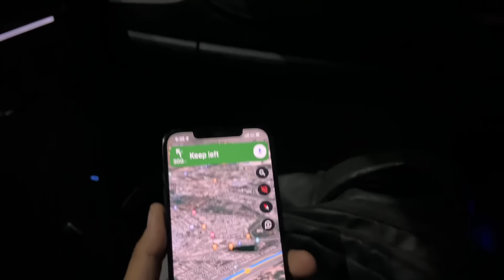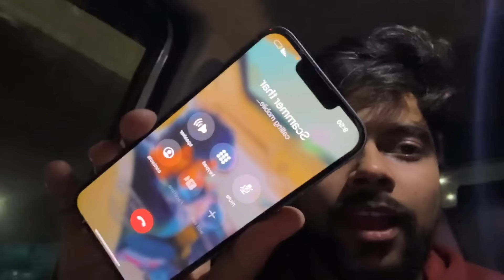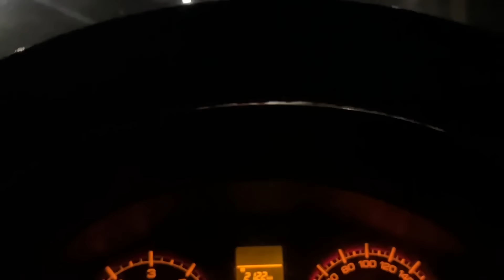Thar K Claim Pe Bhyankar Ladai 🔥 *No Clickbait*